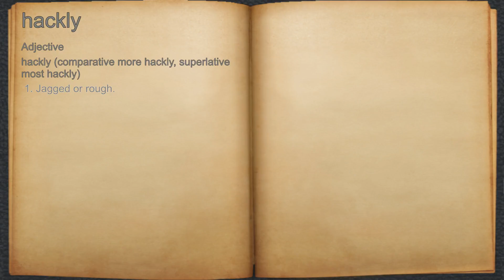What does hackly mean?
A spoken definition of hackly.

Intro Sound:
Typewriter - Tamskp